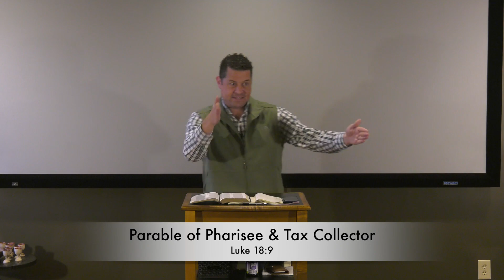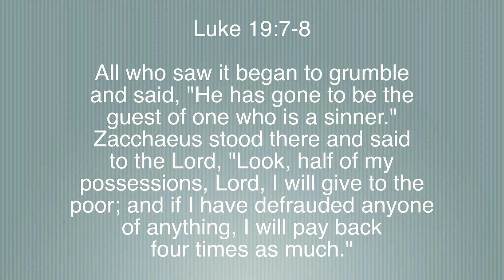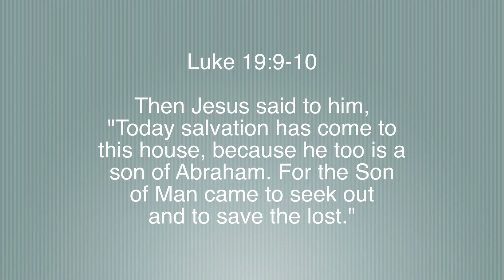To Seek & To Save the Lost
Paul White teaching from Flowery Branch, GA.